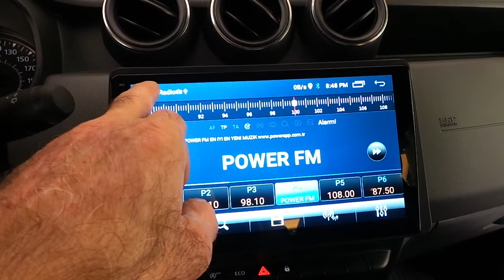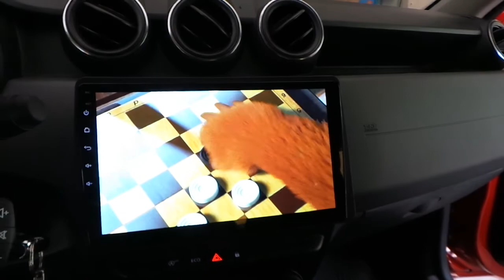Android oem multimedya radyo navigasyon geri görüş kamerası montajı uygulaması Dacia duster